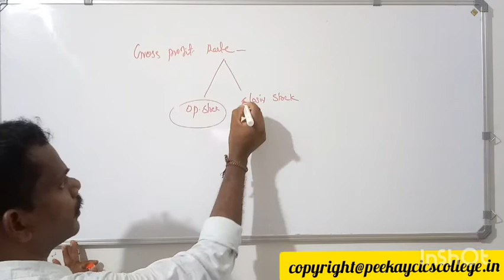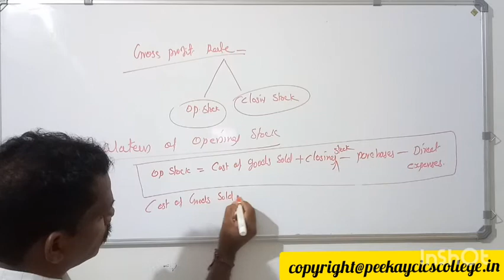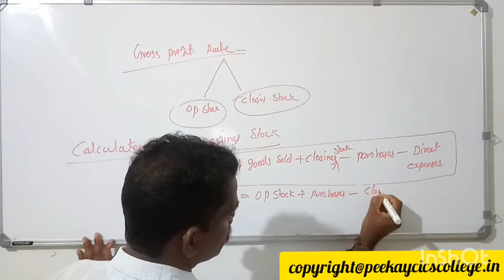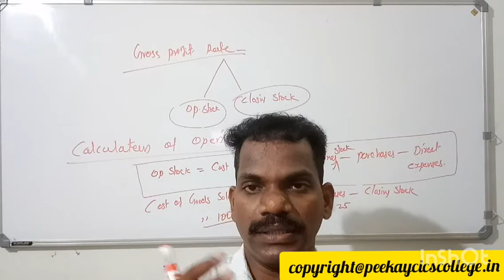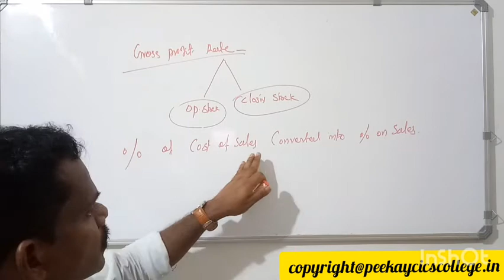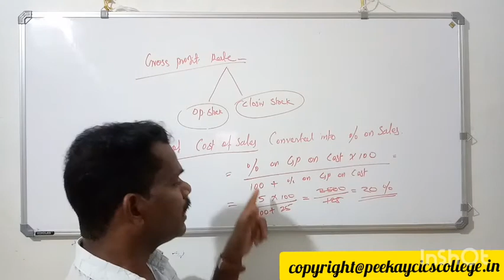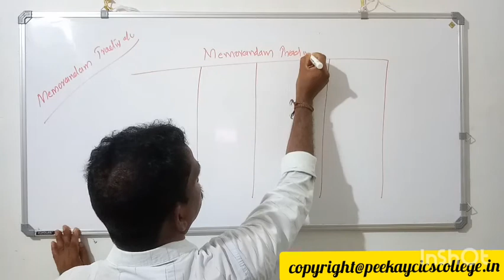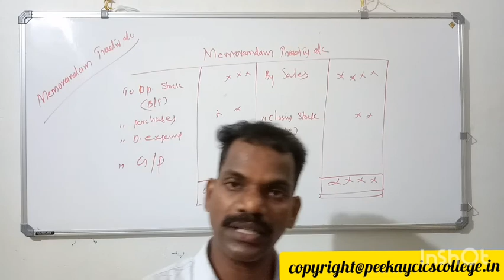Single entry Part 9